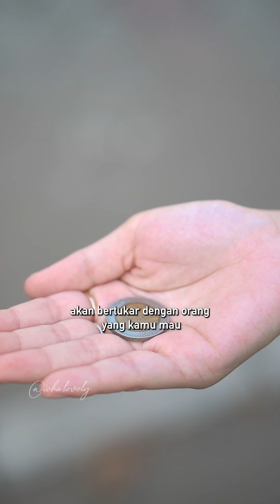Istri serba dimanja ternyata ga seenak itu